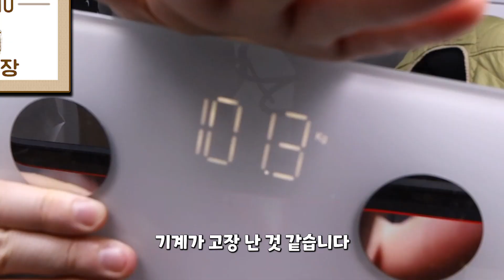금면중입니다 강된장 먹방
오늘은 오랜만에 양배추에 강된장을 준비했습니다!!

00:00 소개
00:35 먹기
07:59 라면